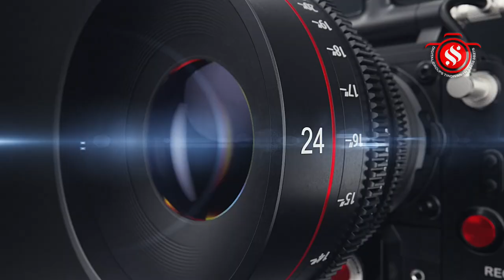மயிலம் ஸ்ரீ வள்ளி தெய்வானை உடனுறை முருகப்பெருமான் திருக்கல்யாணம்